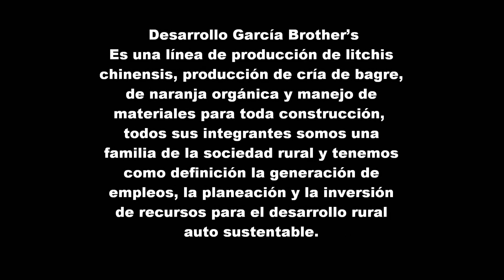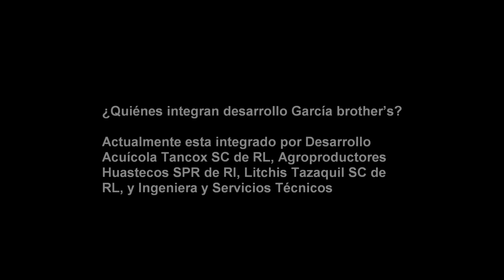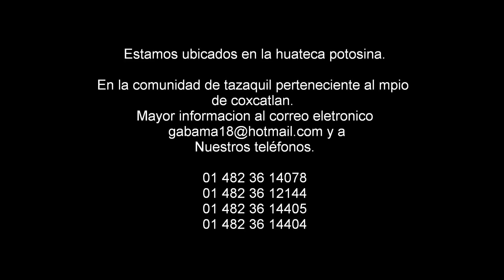visite las huastecas.wmv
visite la huasteca potosina, en este video encontralas  diversidad de flora y fauna, como tambien disfrute de la comida tipica, de la region, como los pescado y mariscos de la region con peces vivos, como diversidad de frutas tropicales y exoticas como el liches entre otras.